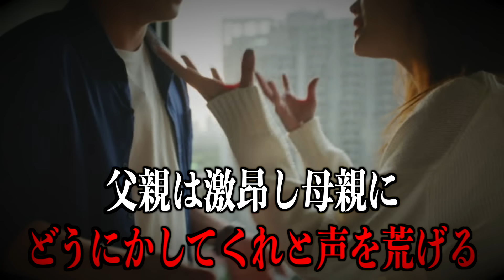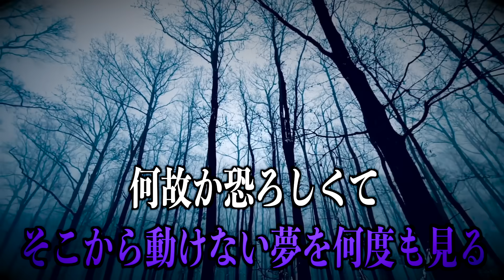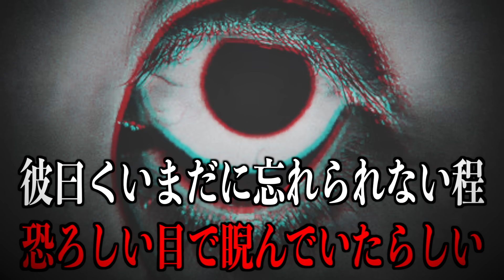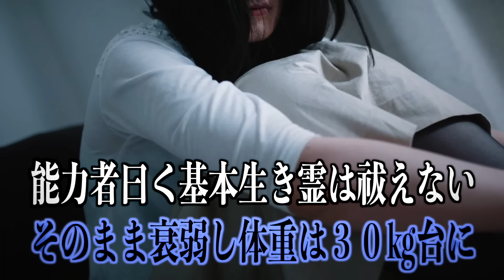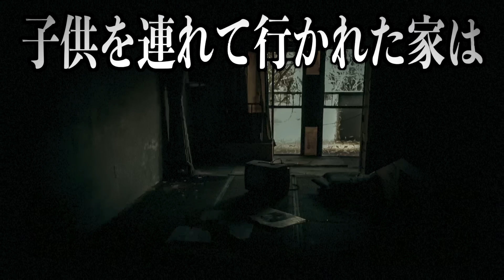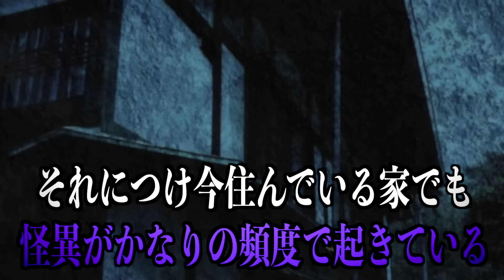【実話怪談】信仰してはいけない狐を信仰する家族！他人の子を集める家！？【ヒトコワ】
【はやせ初単著ご予約】⇒

【楽曲提供】
LAMP BGM